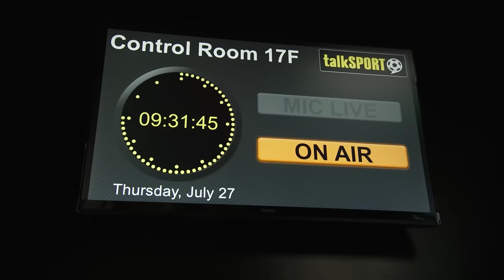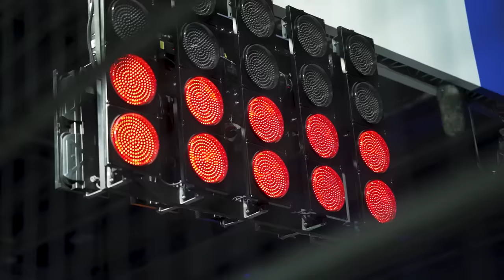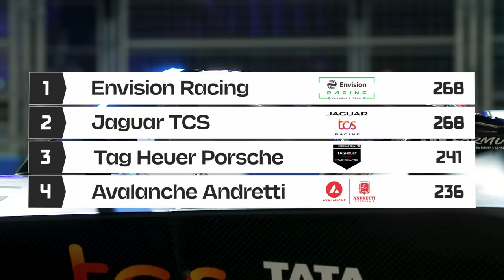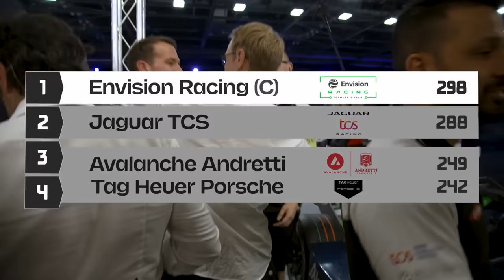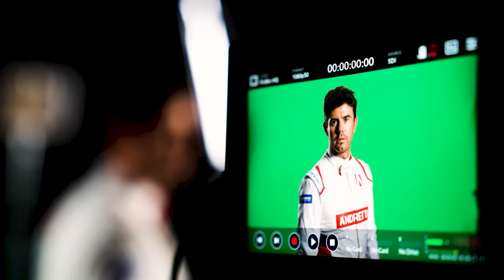Final Lap: Dreams & Drama in Formula E’s London Finale | Unplugged Episode 10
It all comes down to the final weekend of Season 9.